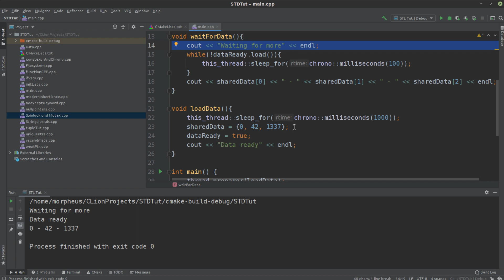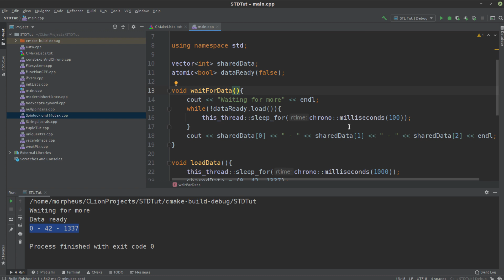Modern C++ - Parallelismus und Concurrency #5 - Der Standard Daten Workflow